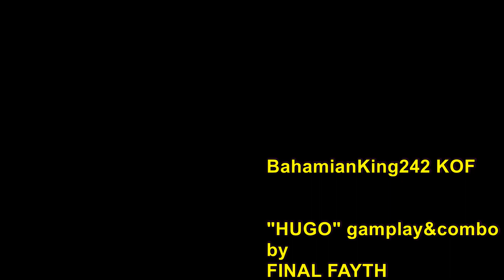"HUGO" KOF ULTIMATE MUGEN - FINAL EDITION 1.1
this game still in progress ,,it will contains more than 180 characters all the same system ,if you like the gamplay and wanna see more pleas scribe